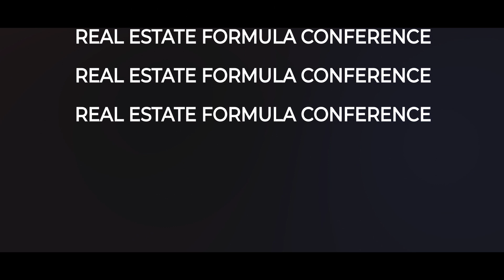MUNA REAL ESTATE TRAILER